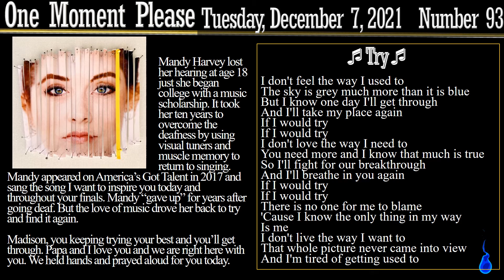OMP Finals 93